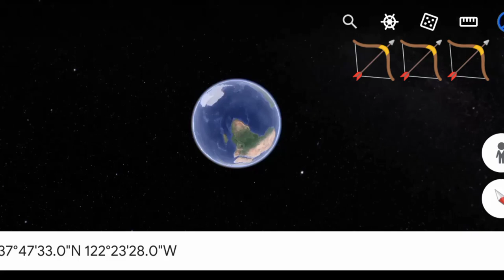World Biggest Arrow bow🏹😱!!! Biggest Arrow bow 🏹 found on google earth🌎